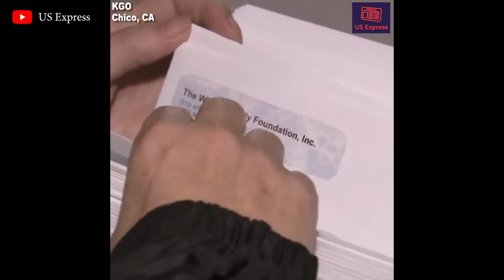Businessman donates $1000 to every student at Paradise High School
"It kinda makes my heart smile." An altruistic businessman donated $1000 to each student at Paradise High School, totaling $1.1 million. Ninety percent of students and staff at the school lost their homes in the wildfires.